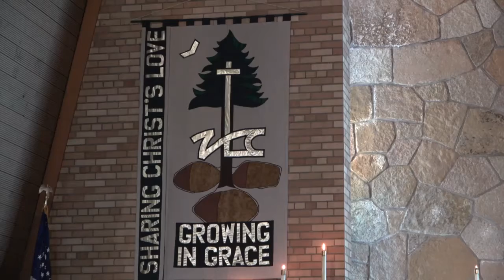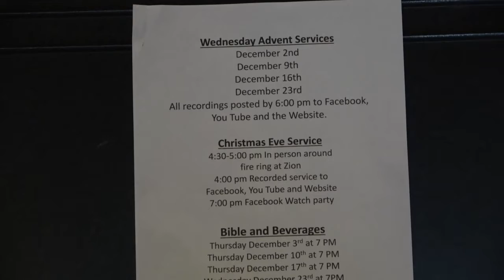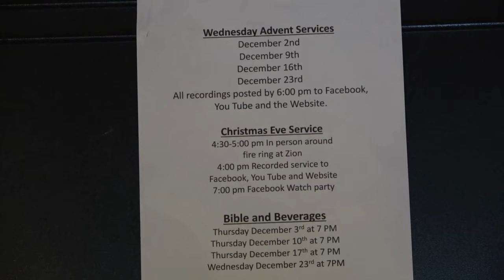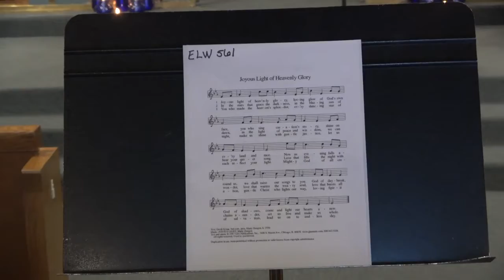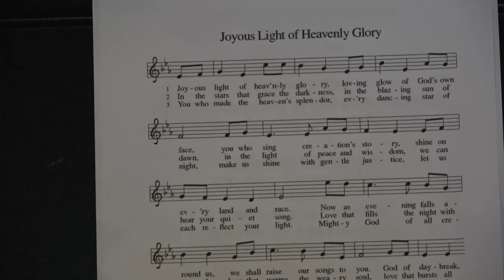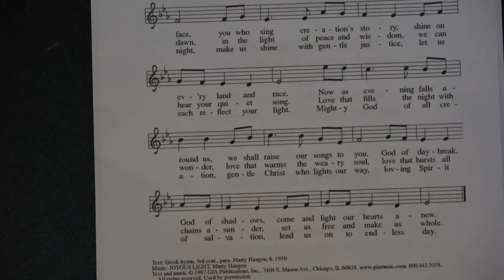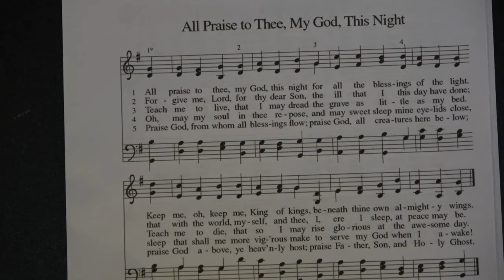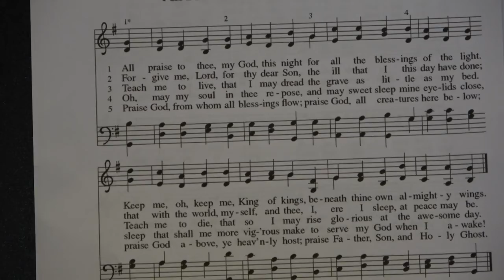Zion Lutheran Church - Advent Evening 12-2-20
Evening Advent Service at Zion Lutheran Church, Cloquet MN on December 2 2020